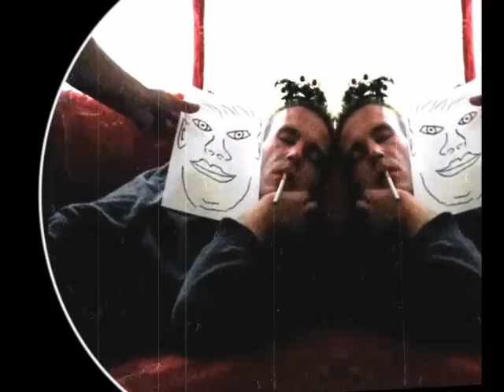wake up prank collection NO SLEEP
my friend is always sleeping, so watch whats happening.